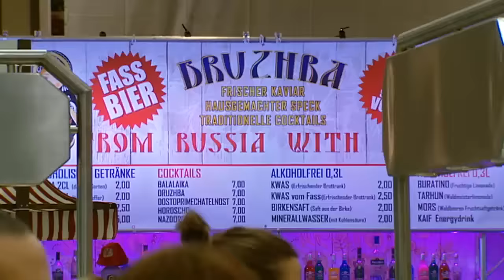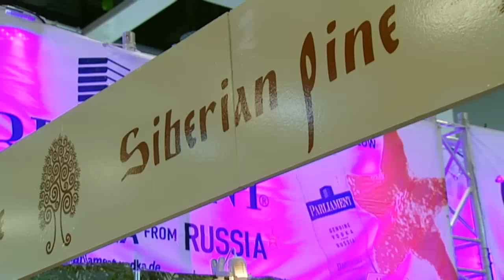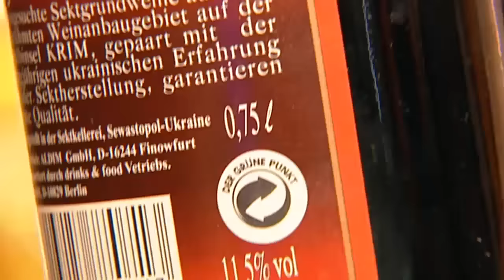С чем россияне приехали на "Зеленую неделю" в Берлин?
В Берлине полным ходом идет международная аграрная ярмарка "Зеленая неделя". Официально Россия в ней не участвует. Но четыре российских компании все-таки приехали.